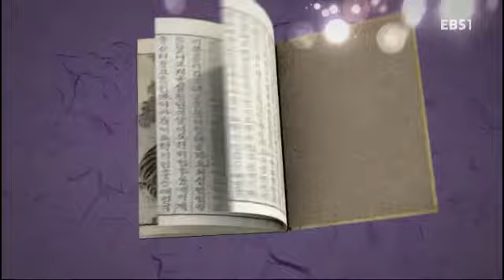속담이 야호 - 열 번 찍어 안 넘어가는 나무가 없다_#001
열 번 찍어 안 넘어가는 나무가 없다,

유아들에게 속담의 활용을 통한 어휘력 및 표현력 확장과 언어적 유창성을 신장하고자 기획된 유아 속담 프로그램입니다. 애니메이션, 속담송과 흥겨운 국악장단으로 아이들이 이해하기 어려워하는 속담들로 쉽고 재밌게 풀어줍니다.